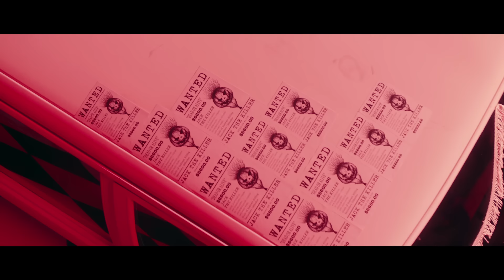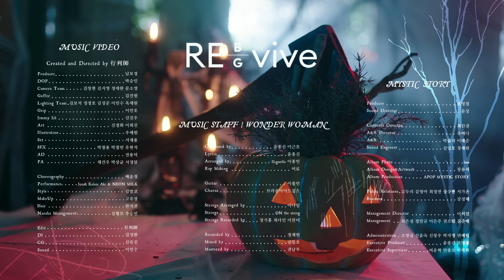[MV] Brown Eyed Girls(브라운아이드걸스) _ Wonder Woman(원더우먼)